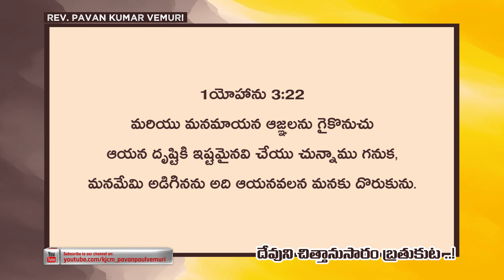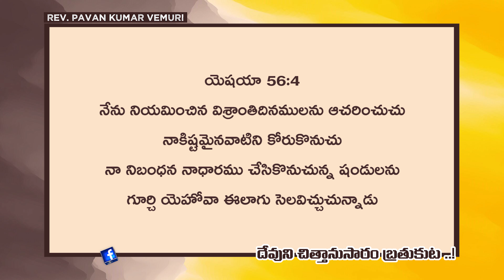దేవుని చిత్తానుసారం బ్రతుకుట ..! || Sermon by Rev. Pavan Kumar Vemuri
Our Sunday Service :
Vemuri Banquet Hall, 3rd Floor, Above Unlimited Fashions, Habsiguda, Secunderabad. Timings : 9.30am

IFSC: BARBOMARRED